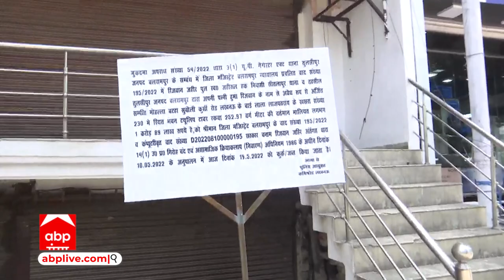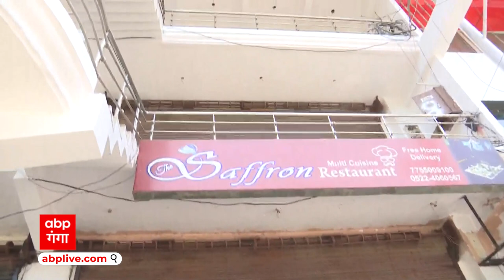Balrampur News: पूर्व सांसद Rizwan Zaheer के ट्यूलिप टॉवर पर चलेगा बुलडोजर, देखिए रिपोर्ट..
प्रदेश के टॉप 10 माफिया पूर्व सांसद रिजवान जहीर के विकासनगर स्थित ट्यूलिप टॉवर पर पुलिस ने नजरें गड़ा दी हैं।  बलरामपुर पुलिस ने एलडीए को पत्र भेजकर ट्यूलिप टॉवर से जुड़ी जानकारियां मांगी हैं।  एलडीए के सचिव पवन गंगवार को भेजे गए पत्र में बलरामपुर के पुलिस अधीक्षक राजेश कुमार श्रीवास्तव ने लिखा है कि ट्यूलिप टॉवर का नक्शा पास है या नहीं। अगर नक्शा पास है तो कितने मंजिल का है।